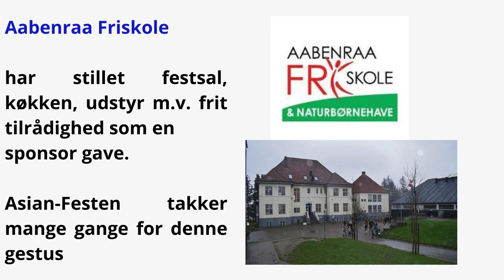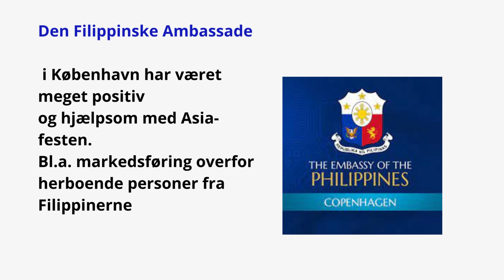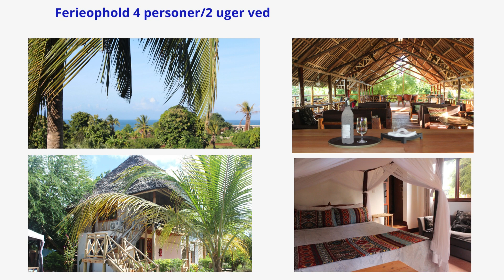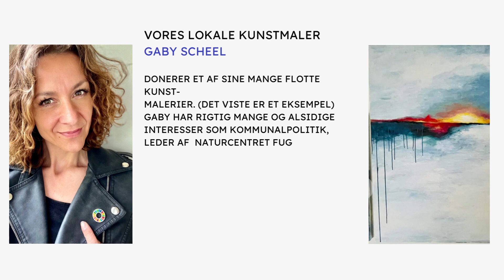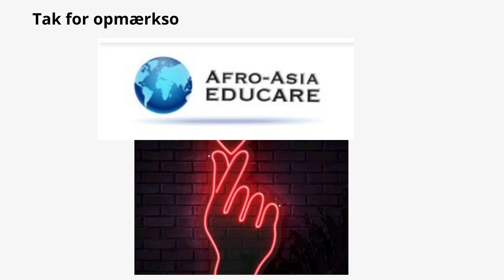DONATIONER TIL "ASIAN FEST" DEN 2. SEPT. I AABENRAA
SE PROGRAM OG INDHOLD
Se i slideshowet den kæmpe pulje af gevinster som udloddes ved festen